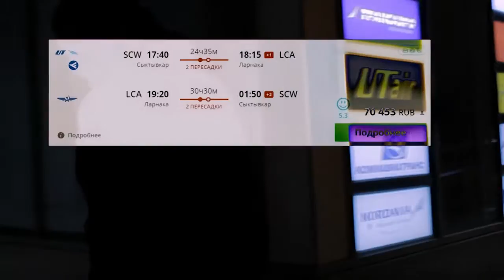Ноль | Трейлер | Артдокфест-2016 | Среда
НОЛЬ

Производство: Никита Белорусов
Автор сценария, режиссер, оператор, продюсер: Никита Белорусов
22 мин.
Россия, 2015

Молодой преподаватель, работающий в детском доме на севере, ставит себе цель - во что бы то ни стало заработать крупную сумму на путёвку в тёплые края и взять с собой девушку. Но его официальная зарплата близка к прожиточному минимуму, поэтому ему приходится заняться "ночной подработкой" - выбивать деньги из должников. Обе сферы его жизни начинают влиять друг на друга, и он рискует потерять всё.